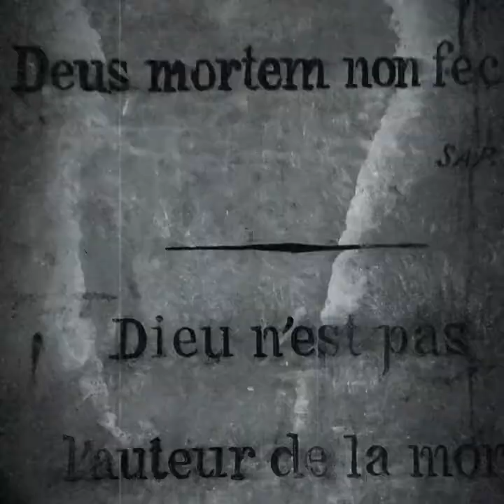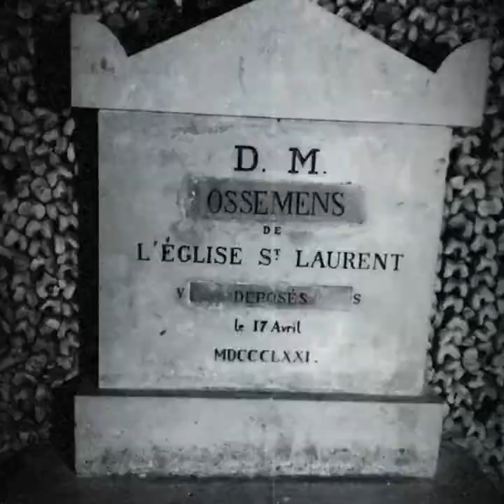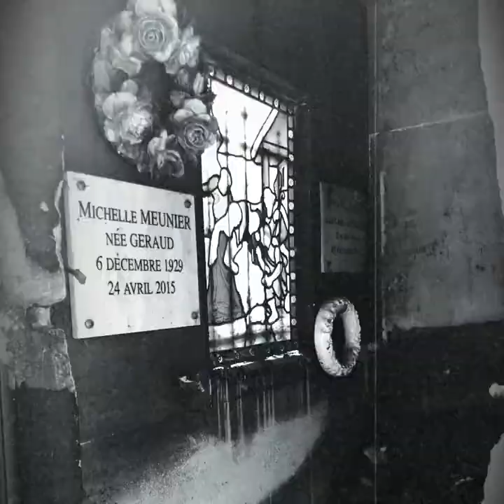City trip, 4. Tag, Paris, France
Cimetiere de Montmartre